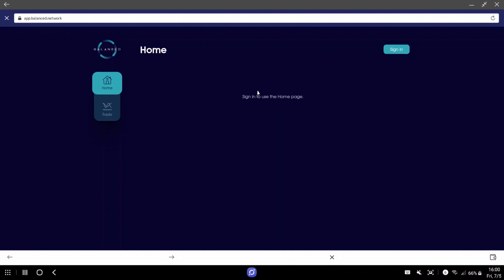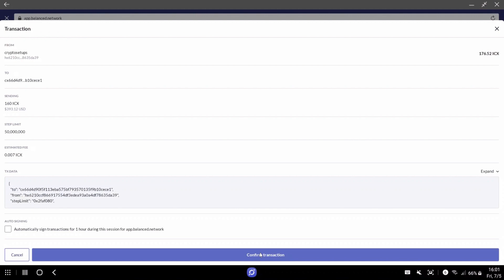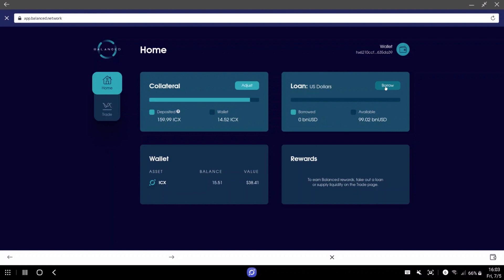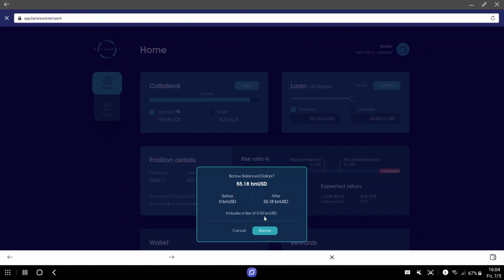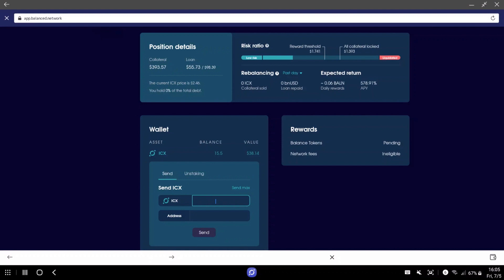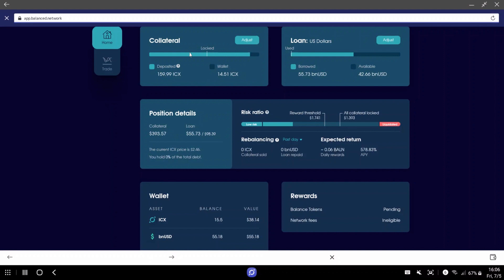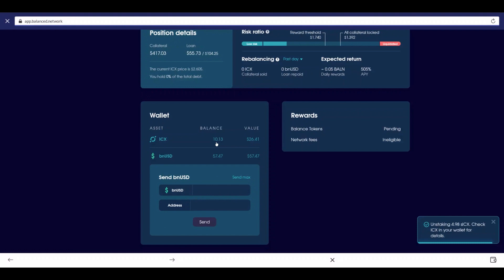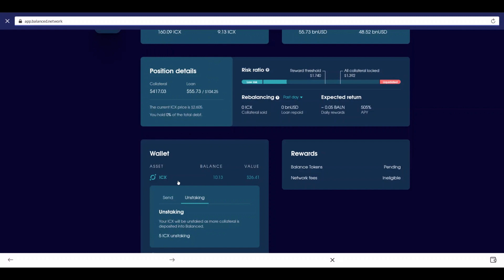How to use Balanced with MYICONWALLET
In this video i show you how to take out a loan with MYICONWALLET.
I explain how the collateral works, how you take out the loan. i then talk through how you swap icx to Sicx and where you pay fees and where you don't. Finally i show you how to unstake sicx without paying any fees.

TimeStamps
00:00 Intro
1:15 Adding Collateral
2:25 Explanation on how you see your ICX rewards for icx used as collateral
3:45 Borrowing bnusd
4:22 ? risk ratio explained
6:05 Balanced wallet overview
6:57 Using the dex to swap ICX to sICX - detailed explanation
10:14 how to unstake sICX without the fees via the wallet section in Balanced